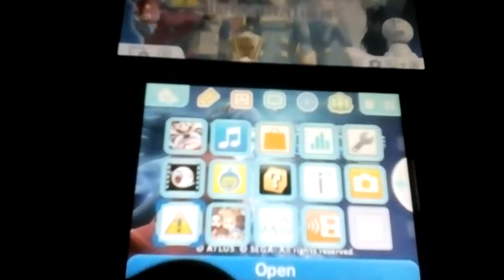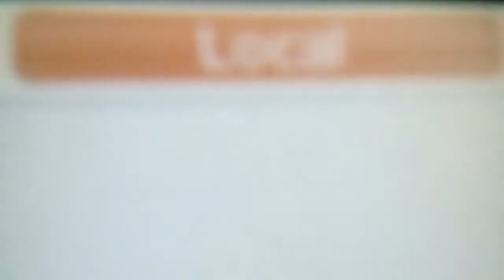November 5, 2018